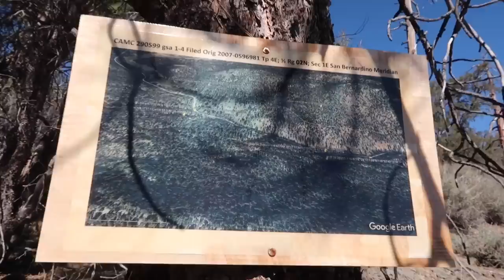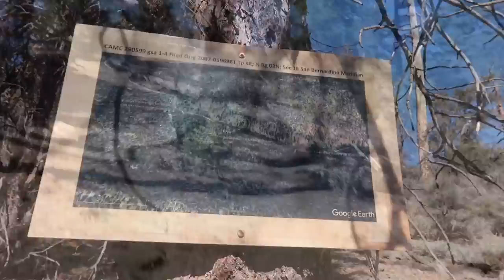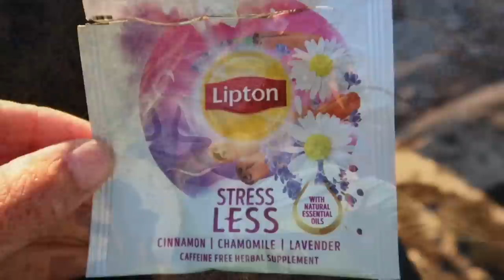TRAUMATISED BY A PINE CONE & ANT MOTORWAY - DAY 28 | PCT 2019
Mary ❤